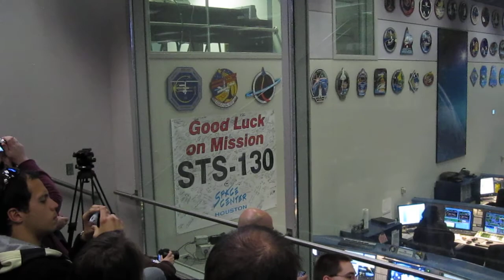Space Wake-Up Call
Viewing Shuttle Mission Control at Johnson Space Center during the STS-130 mission.  Space Shuttle Endeavour crew awoke to the song "Oh Yeah" by Johnny A., played for Mission Specialist Steve Robinson.